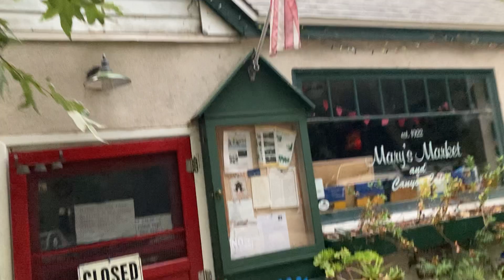Sierra Madre, CA's hidden gem. Mary's Market.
No, you didn't die and go to heaven, you're at Mary's Market.